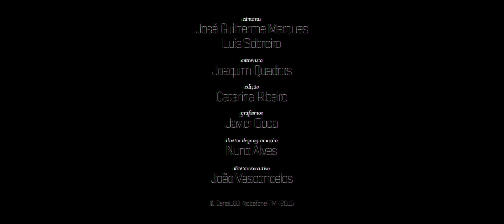Jenny Hval Interview / Canal180 x Vodafone FM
Jenny Hval interviewed by Joaquim Quadros for Vodafone FM and Canal180 at Vodafone Mexefest.